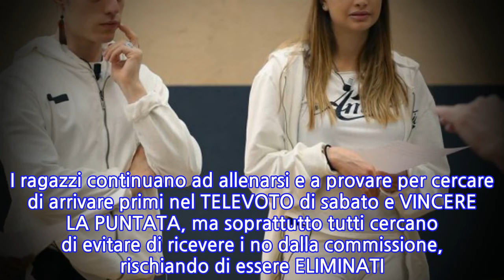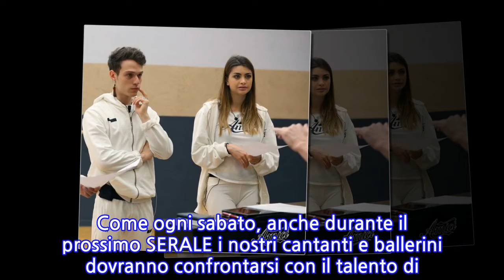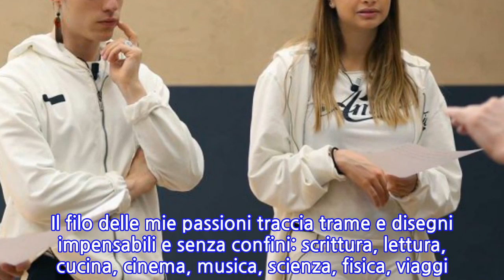Amici 2018, sesta puntata serale: sfide, esibizioni, ospiti e anticipazioni del 12 maggio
0 Il Top Rank Rocket è l'indice di viralità di un articolo: più interazioni Social ci sono più alto è questo valore!